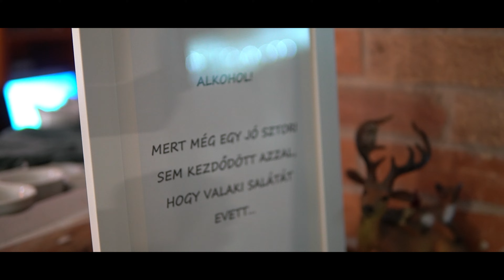Réka és Szabi esküvője 2022.08.06.